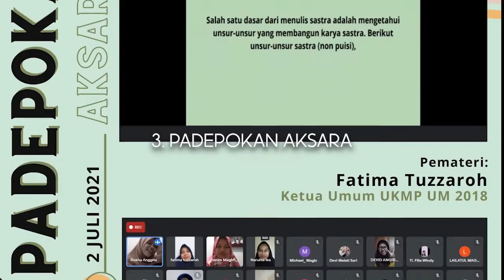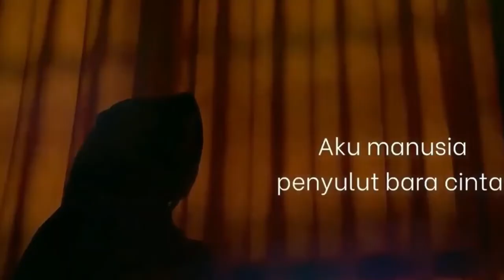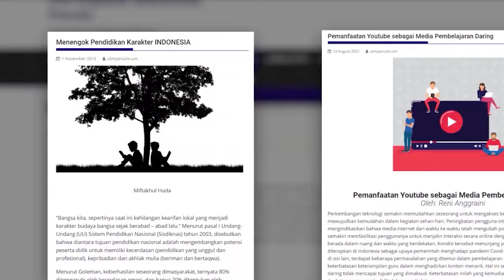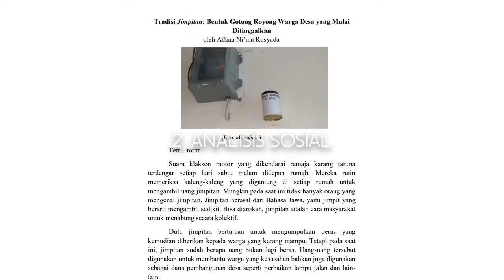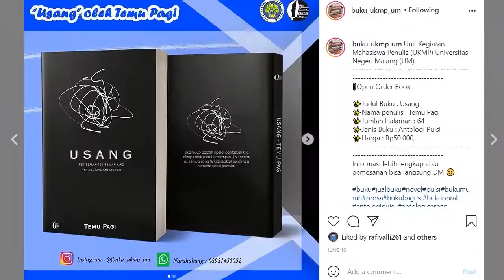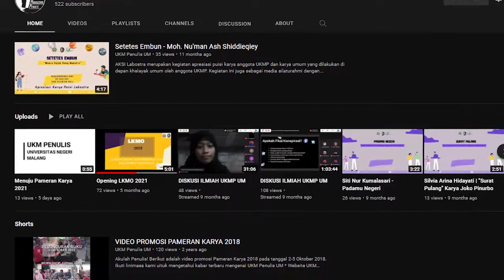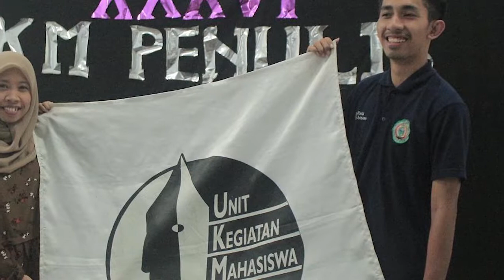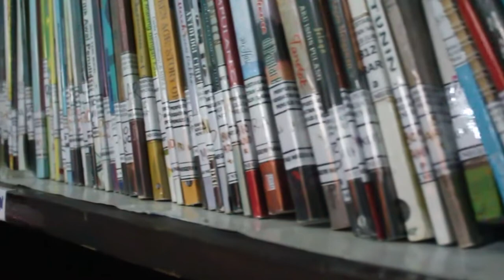Profil UKMP 2021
Selamat datang di akun resmi YouTube UKM Penulis UM. Video ini bertujuan untuk memberi informasi lebih lengkap mengenai UKM Penulis. Penasaran seperti apa? Yuk simak videonya
Akun resmi UKM Penulis:
MorningLightMusic - Mountains